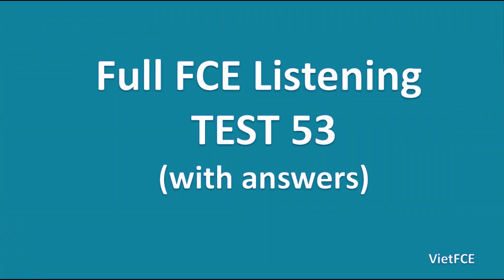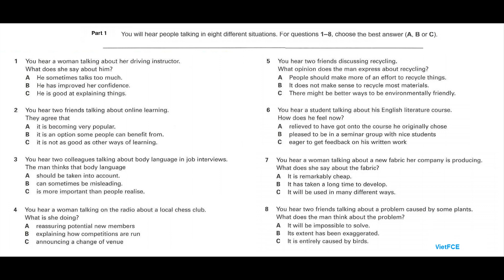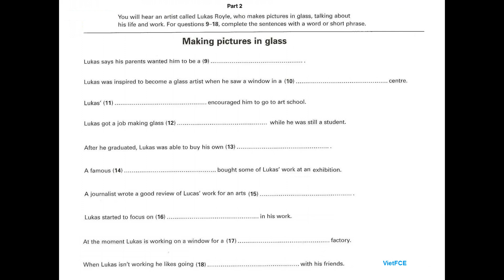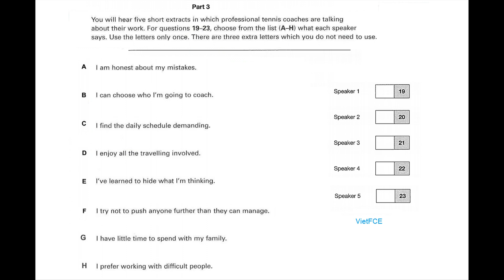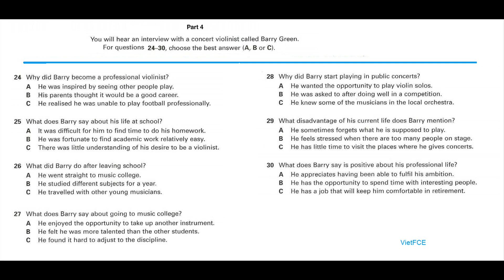Full B2 First (FCE) Listening Test 53 with Answers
Full FCE Listening Test 53 with answers and scripts  helps you practise listening skills for Cambridge B2 First (FCE) Listening Test New Format.

The Cambridge B2 First listening test has 4 parts, 30 questions, and takes about 40 minutes.

How to prepare for the FCE Listening test

0:00 Intro
0:05 Part 1
11:49 Part 2
19:39 Part 3
27:28 Part 4